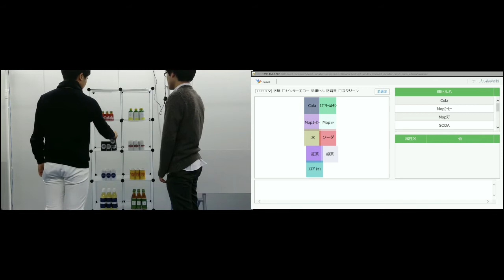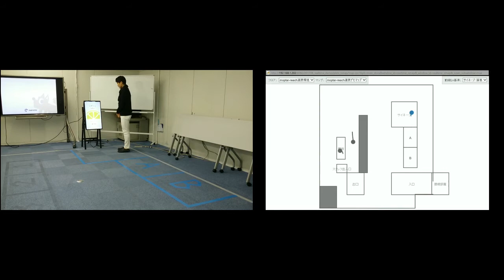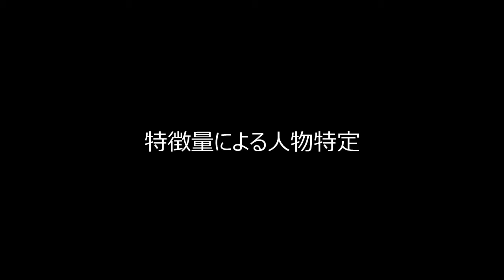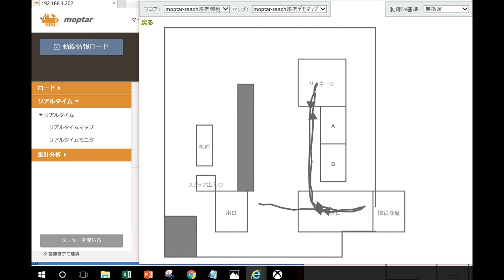【Moptar】【Reach】動線動作取得動画Vol.2 Indoor Flow Line Acquisition & Pre-Purchase Shelf Front Behavior Demo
室内動線分析ソリューションMoptar＆棚前行動分析Reach
Indoor Flow Line Acquisition & Pre-Purchase Shelf Front Behavior Demo

会議室内での動線取得のデモ動画です。
字幕に説明が記載されていますので、字幕ONでご覧ください。
This is a demo video of Moptar’s flow line acquisition in our conference room.
Please turn on the subtitles to see the explanation for the video.